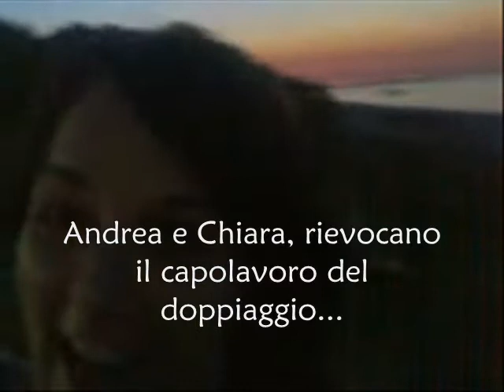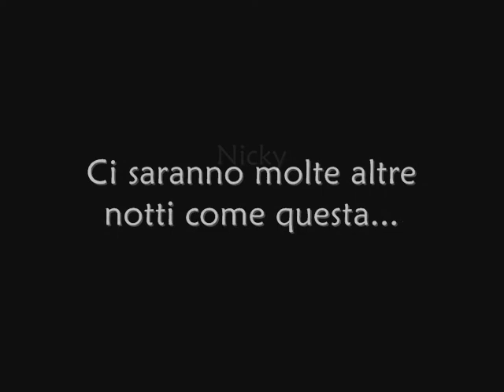Radio Roccella Notte Bianca 14 Agosto 2007